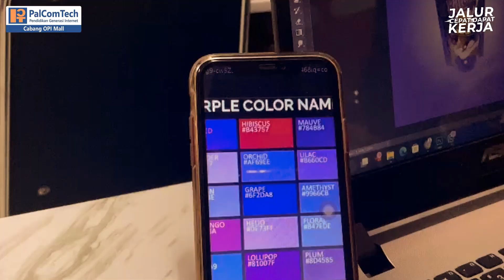PalComTech Cabang OPI Mall Mengucapkan Selamat Hari Raya Idul Fitri 1445H, Mohon Maaf Lahir Batin